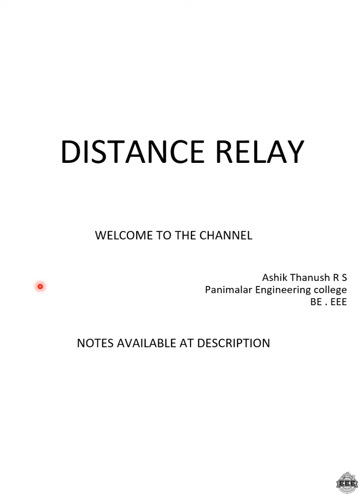DISTANCE RELAY TYPES | PROTECTION AND SWITCHGEAR | EEE | TAMIL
I'm  Ashik
BE-EEE

Timecodes
0:00 - Introduction
0:22 - Types
0:54 - Impedance relay
07:28 - Reactance relay
12:41 - Mho relay